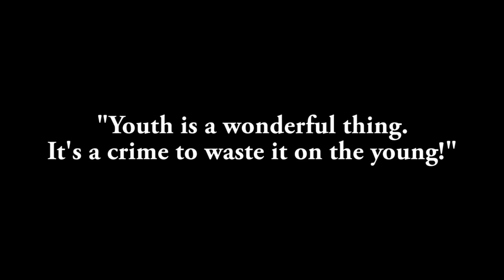The Great Debate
Highlights from Year 8 students debating the topic "Youth is a wonderful thing. It's a crime to waste it on the young!", during Seniors Week, April 2016.